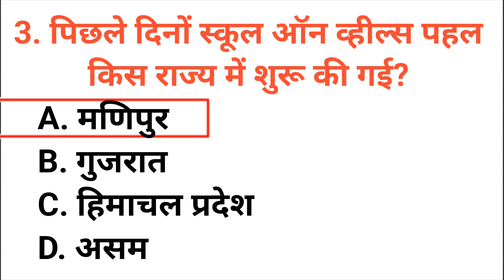पिछले दिनों स्कूल ऑन व्हील्स पहल किस राज्य में शुरू की गई pichhale dinon skool on vheels pahal kis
पिछले दिनों स्कूल ऑन व्हील्स पहल किस राज्य में शुरू की गई
pichhale dinon skool on vheels pahal kis raajy mein shuroo kee gaee